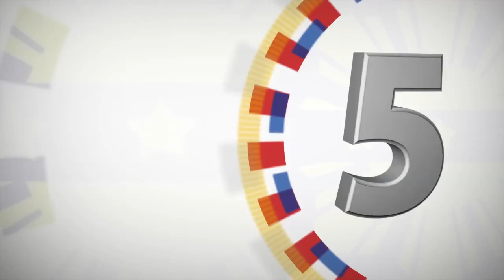Inauguration and Ceremonial Switch-On of the 135-Megawatt CFBC of the PCPC 11/28/2016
Inauguration and Ceremonial Switch-On of the 135-Megawatt Circulating Fluidized Bed Combustion (CFBC) Power Plant of the Palm Concepcion Power Plant (PCPC)

President Rodrigo Roa Duterte led the inauguration and ceremonial switch-on of the 135-megawatt (MW) Circulating Fluidized Bed Combustion (CFBC) Power Plant of the Palm Concepcion Power Plant (PCPC) held at the Rizal Hall of Malacañan Palace.

According to the official release of the PCPC, the power plant is located in Concepcion, Iloilo and has been contributing significantly to the power supply in the Visayas since its operation in August 2016.

“We need the power plants to drive our economy,” said President Duterte in his keynote address, as he shared how Davao City now enjoys a sufficient energy supply after suffering from power shortage many years back.

The CFBC Power Plant has generated a total of around $280 million worth of investments and is said to be one of the biggest projects in the province of Iloilo.  At present, the plant delivers power generation supply to clients in Panay, Negros and the rest of the Visayas grid.

Speaking about his administration’s battle against the illegal drug trade, President Duterte showed a folder containing the names of the suspected drug dealers and users across the nation, and said that he will pursue those who will destroy his country and the youth with illegal drugs.

Also present during the event are Energy (DOE) Secretary Alfonso Cusi, PCPC President Roel Castro, and PCPC Chairman Dr. Walter Brown.